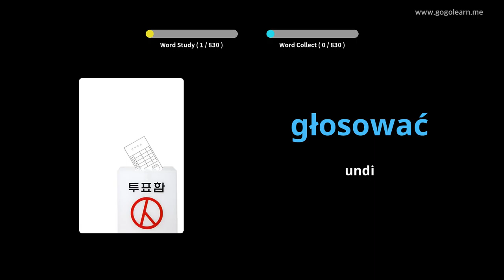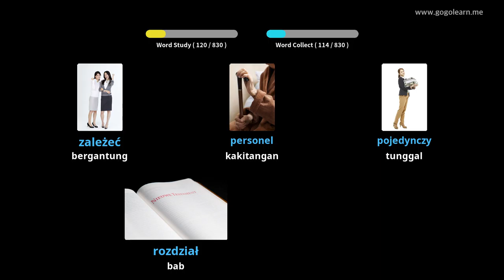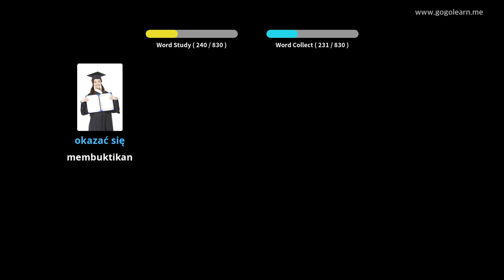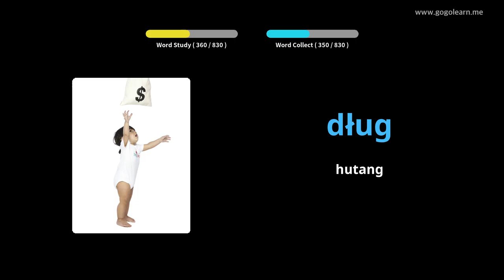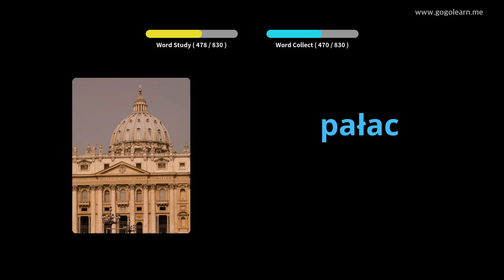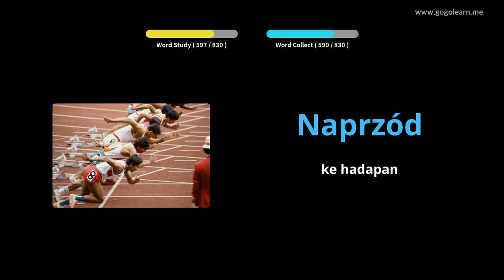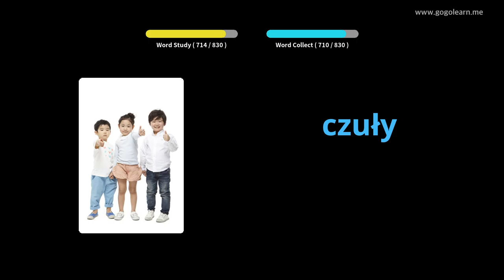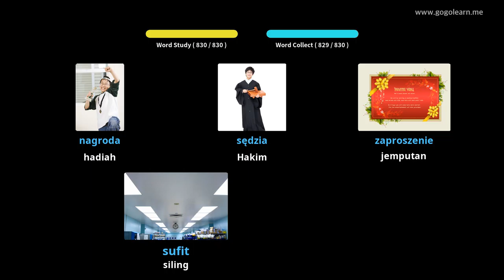Sekolah Menengah Kosakata Poland | Golearn